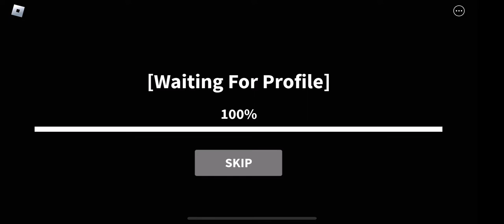Knife ability test